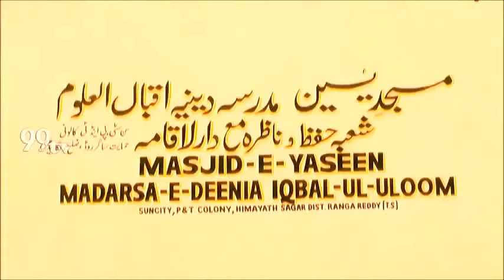Azan by Qari Muhammed Abdul Mannan, Khateeb Masjid Hibatul Jabbar, Hyderabad, India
Azan by Qari Muhammed Abdul Mannan, Khateeb Masjid Hibatul Jabbar, Hyderabad, India 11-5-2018